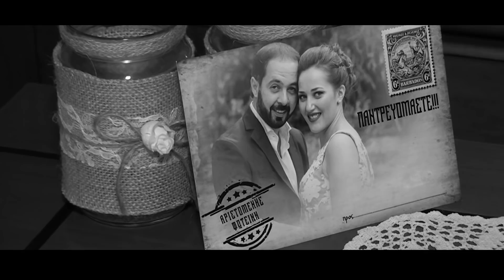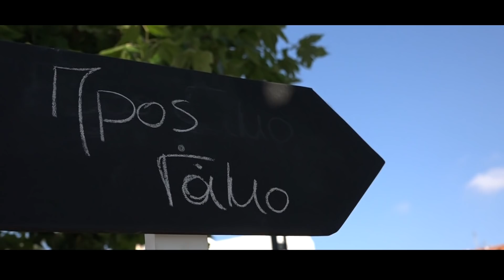Μένιος Φωτεινή Κουνάλη Ανώγεια 23-6-2018